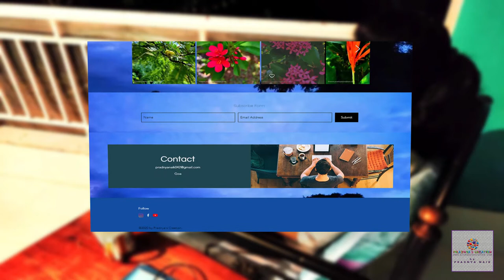PRADNYA'S CREATION by Pradnya Naik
where imagination meets reality...
All about,
Stories, Poetry, Art, Photography and much more...